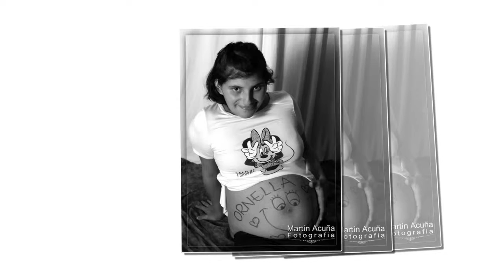FOTO MARTÍN :: MARTÍN ACUÑA FOTOGRAFÍA